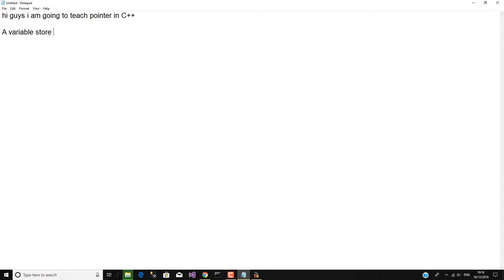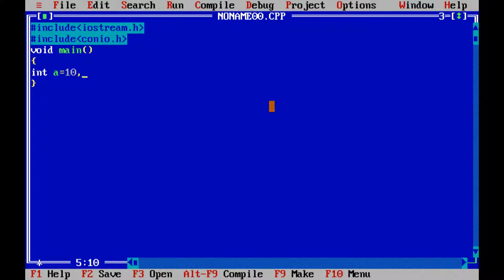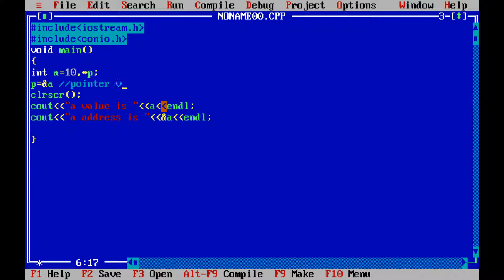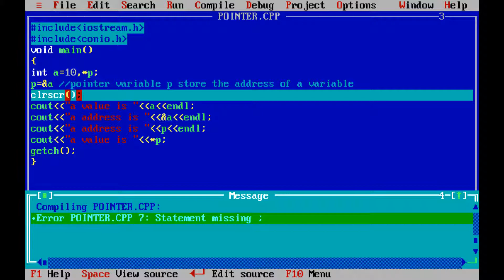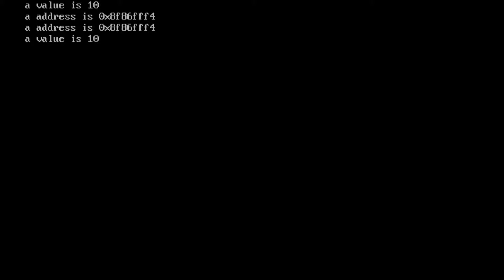pointer in c++